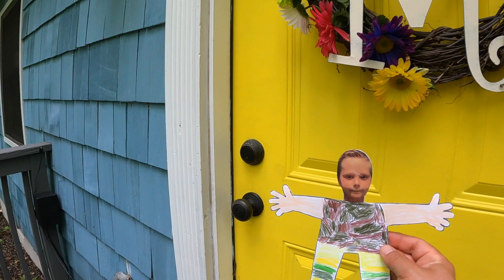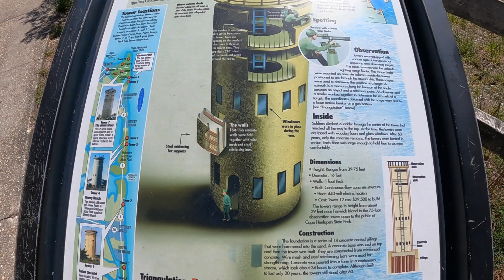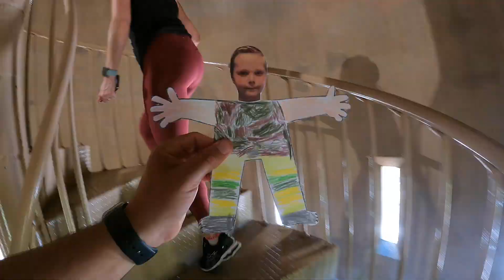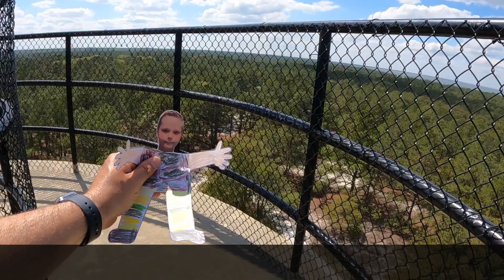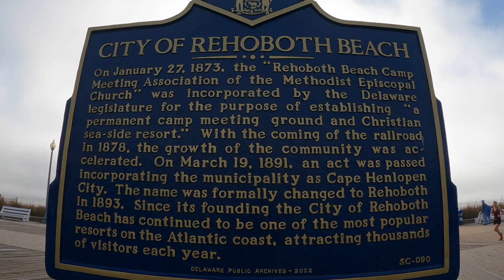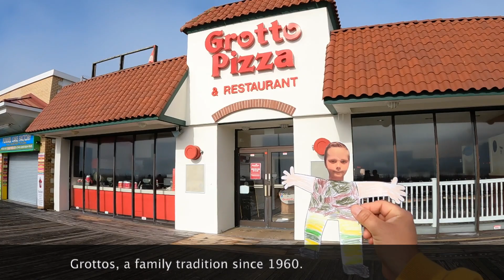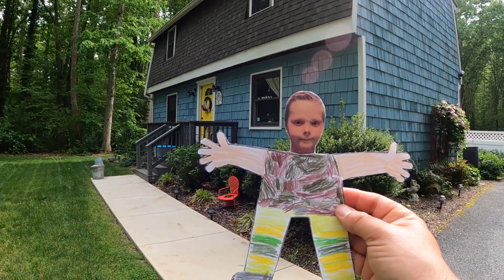Flat Blake Visits DELAWARE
Hi!  My name is Flat Blake!  I traveled from my home in Western PA to Delaware to spend some time vising The Minto Show.  I can't wait to show you the adventures we went on.